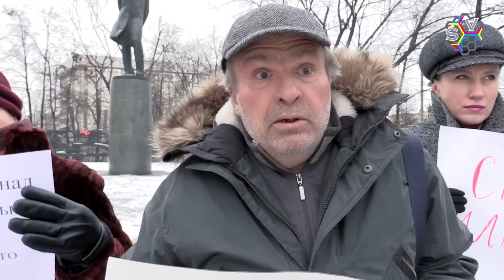Ильдара Дадина пытают за то, что НЕ МОЛЧАЛ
6 ноября в Лермонтовском сквере на Красных воротах три десятка активистов провели пикет в поддержку Ильдара Дадина и на общую антирепрессивную тему.

Информация об издевательствах и угрозах убийством в сегежской колонии, жертвой которых стали Ильдар Дадин и некоторые другие осужденные, спровоцировали ряд протестных акций либеральной общественности в Москве и в Санкт-Петербурге. Несмотря на то, что как только в СМИ было опубликовано письмо Дадина своей супруге, ФСИН направил в Карелию комиссию для проверки, в тот же день возле центрального офиса службы в Москве собрался народный сход. Активисты требовали встречи с главой ФСИН России.